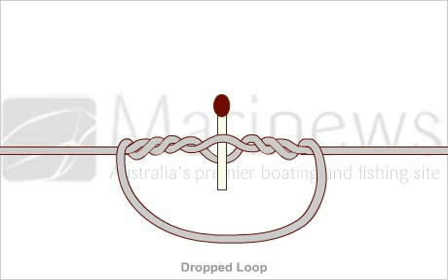How to Tie Dropped Loop Knot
Learn how to tie Dropped Loop Knot step by step using animated video. Get proper instructions for tying Dropper Loop. This knot forms convenient loops at right angles to the main line, which has wide application for fishing, boating and recreational use. Fishing knots, Rope knots and Fishing Baits and Rigging Presentation in high definition animated videos only

Marinews.com provides platform to learn how to tie the knots through largest collection of over 350 animated knots. Our high definition videos provide clear animations of Fishing knots, Rope knots and Fishing Baits and Rigging Presentation in different categories. All categories includes knot for every possible situation for fishing, boating, climbing, camping and other outdoor activities through high definition animated videos.